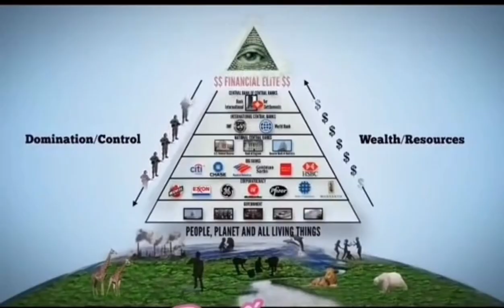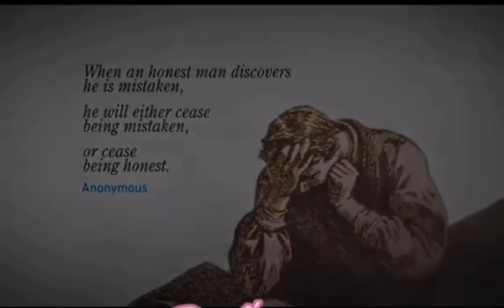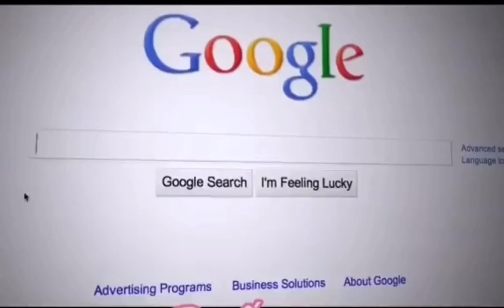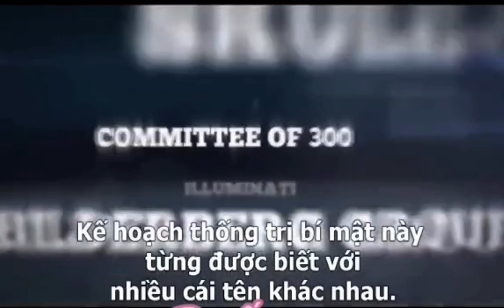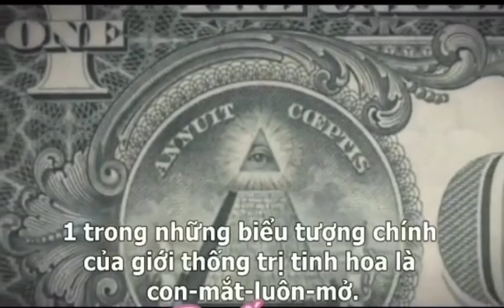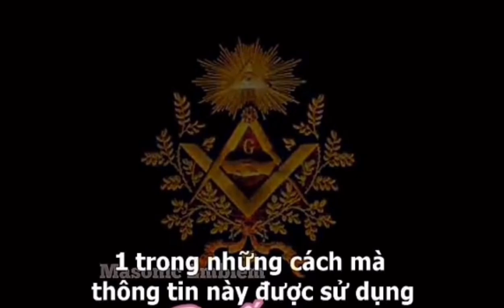Giới tinh hoa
Bimatcua5%nguoigiau
TheSecretchannelof5%richpeople
Hiểu về giới tinh hoa của thế giới!
Thanks!